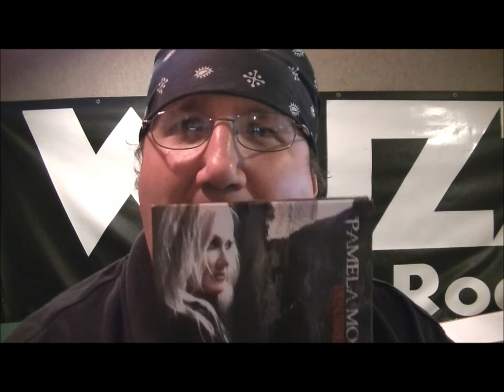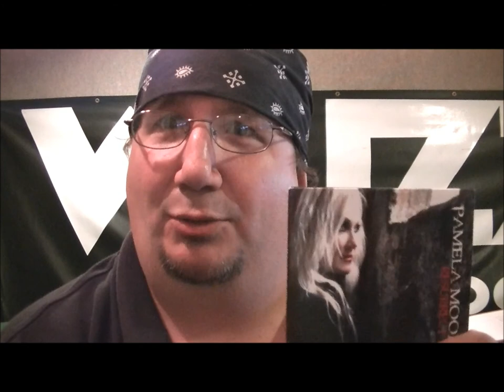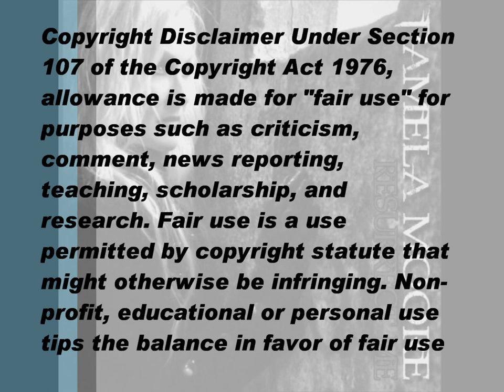Pamela Moore Interview on Big Hair Saturday Night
Pamela Moore, Sister Mary from Queensryche's Operation:Mindcrime, on Big Hair Saturday Night talking about her new album Resurrect Me, working with Michael Posch as well as her work with Queensryche, the Queensryche split and more!

This video is for entertainment and review purposes only.